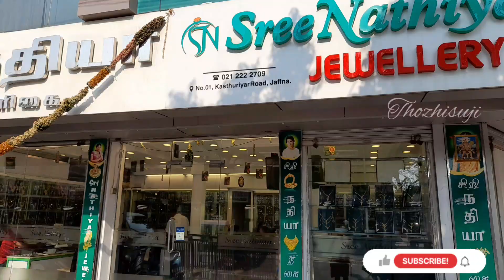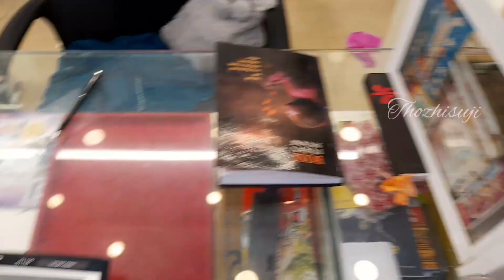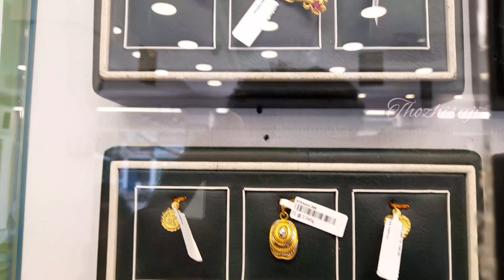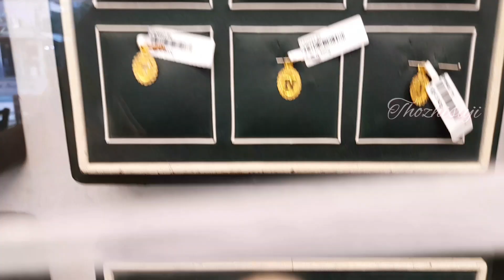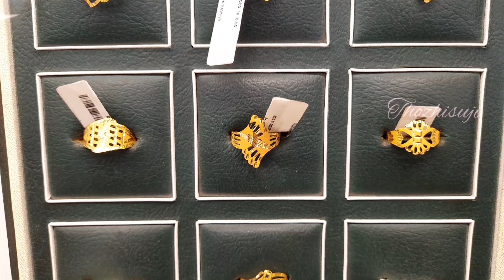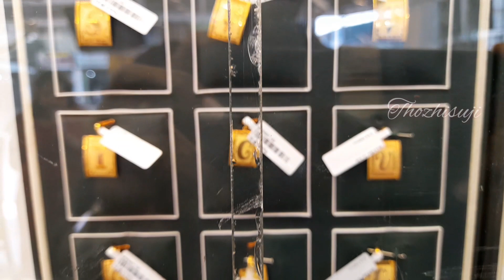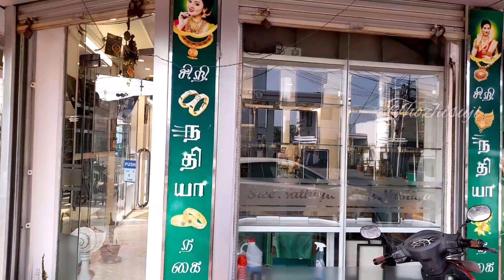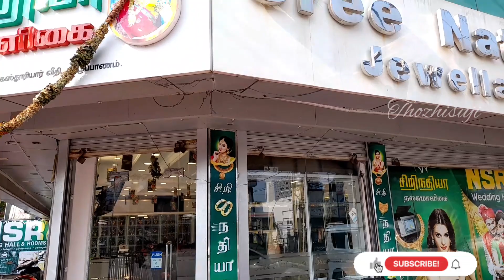யாழ் சிறி நதியா நகை மாளிகை|அட்சய திருதி ஸ்பெஷல்|Jaffna Sree nathiya jewel shop| Exclusive video 🇱🇰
Hello friends 🙏

யாழ்ப்பாணத்தில் இருக்கும் சீறி நதியா நகை கடை அட்சய திருதி முன்னிட்டு என்ன என்ன புதிய நகைகள் என்று பார்ப்போம்